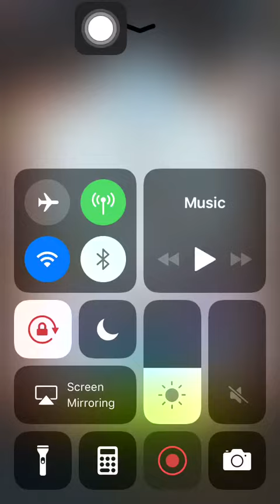Stage 693 Aggretsuko: Short timer Strikes Back! 烈子 Puzzle Gameplay